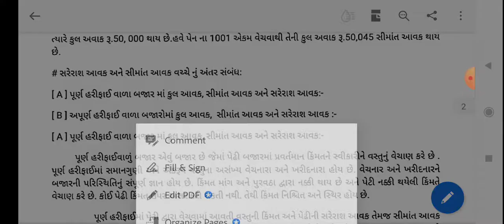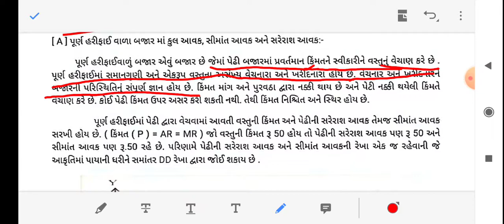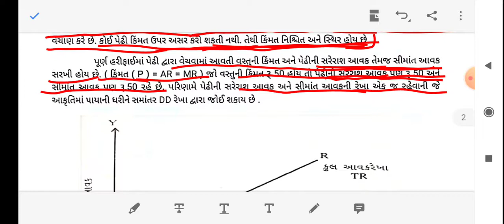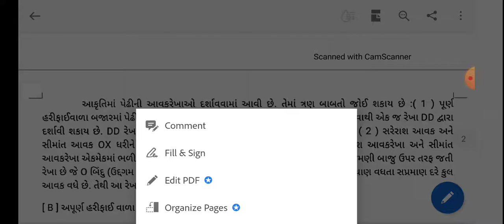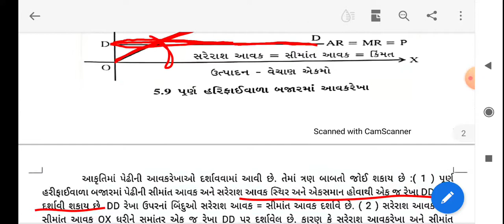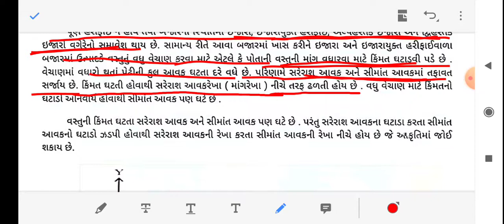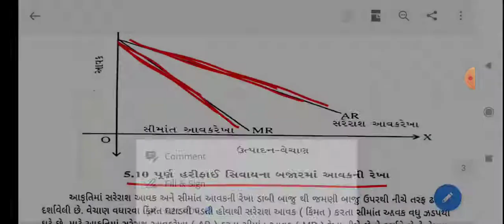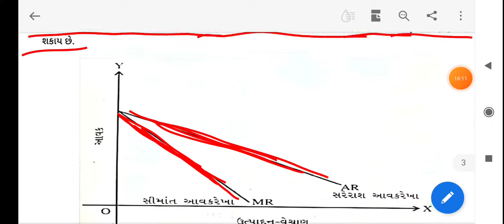F.Y.B.Com | Business Economic (Gujarati) | Lecture - 24 | Unit - 3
- સરેરાશ આવક અને સીમાંત આવક વચ્ચેનો આંતરસંબંધ